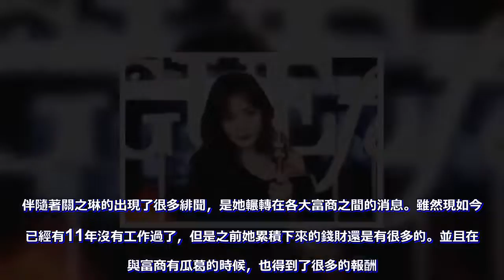王祖賢退出娛樂圈15年，關之琳11年，不接戲靠什麼生活？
娛樂圈永遠都不會缺少這個話題，每一個明星背後都有著不同的故事。而今天我們要來分享一下，他們不接拍戲，又要靠什麼來生活呢？眾所周知，在娛樂圈中拼命三娘的一定就是楊冪了。這幾年裡她算得上是連軸轉，365天很少有休息。作品出了很多，參加的廣告代言也不少，甚至經常還會上綜藝。算得上是賺得衣缽滿滿。當然除了賺片酬與廣告代言外，楊冪也當起了老板。成立了自己的傳媒公司，靠著自己的熱度，帶出了很多的明星。所以就算楊冪以後不接拍戲，也沒有廣告代言，也還是一個有錢的明星。
但我們要介紹的這幾位女明星就比較特殊了。退出娛樂圈很多年，沒有任何的廣告代言。更加沒有公司支撐，最重要的也沒有老公的支持。那她們又是怎樣生活的呢？王祖賢在港台明星中，算得上是非常有名的了。當年她的作品很多，而且與齊秦的戀情也令大家都知曉。在2003年大紅大紫時，王祖賢選擇了退出娛樂圈。將近有15年沒有工作過，而且她一個人搬到了外國定居。時常有媒體拍攝到她在逛街的照片。好在早些年前，王祖賢攢下了很多錢，在加拿大也買了不少房產。或許生活沒有之前的那樣優越，但是生活的質量水平卻不會有所下降。而且通過粉絲的透露還知道，王祖賢現在的生活過得十分安心愜意，時常溜溜狗逛逛街。而另一位女明星，那就是關之琳。伴隨著關之琳的出現了很多緋聞，是她輾轉在各大富商之間的消息。雖然現如今她已經有11年沒有工作過了，但是之前她累積下來的錢財還是有很多的。並且在她與富商有瓜葛的時候，也得到了很多的報酬。而且曾經采訪關之琳的時候，她說只要有錢就會買房產。因此，或許這一輩子不工作，關之琳的吃喝也完全不成問題吧。其實，很多人都說關之琳在圈內算得上是富婆，當年的保齡球事件，鬧得轟轟烈烈，而且也獲得了不少的錢財。明星拍一部戲的片酬都非常可觀，要用來養活自己，確實不成問題。因此，我們還是不必擔心他們到底靠什麼來生活。